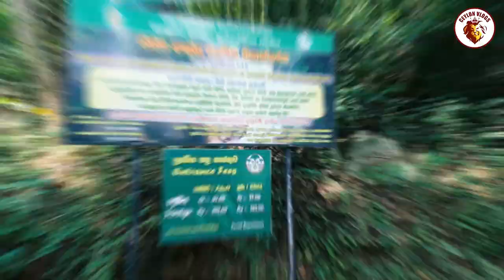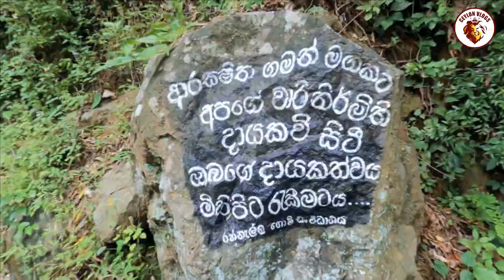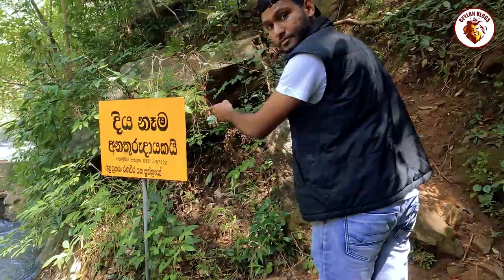Rathna Ella Waterfall - Hasalaka, Sri Lanka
Welcome to the Ceylon Vlogs Channel.!

Are You Ready for Surprises Every Day?

Videographer & Visual Ceator : De Max Production(LTD)
Chiranthaka Dilshan

Camera Partner : Camera Fine Vision